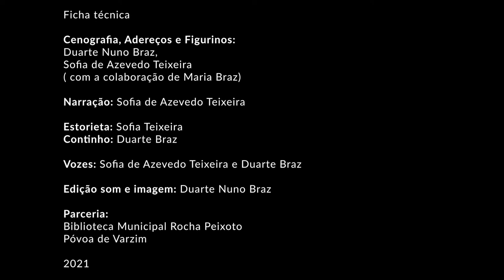Argivai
ARGIVAI – A lenda dos penedos dos Guizos
"Lendas e Histórias das Freguesias da Póvoa de Varzim"
Biblioteca Municipal Rocha Peixoto em parceria com Sofia de Azevedo Teixeira e Duarte Nuno Braz

Sugestão de atividade de Escrita Criativa
E se uma das fadas ou seres de seda falasse, o que poderia dizer às pessoas que lá iam?
Cria um diálogo entre um destes seres (criado por ti) e uma pessoa à tua escolha.